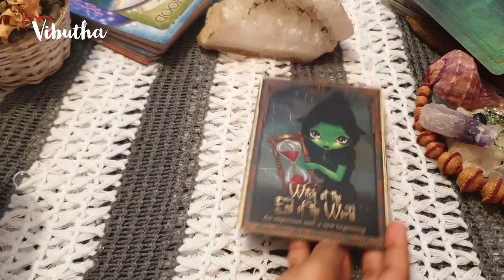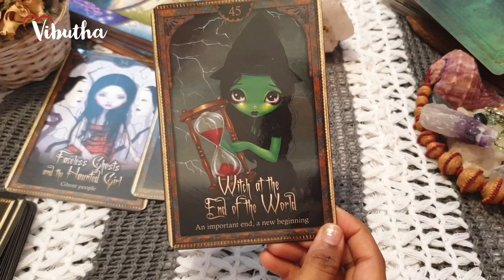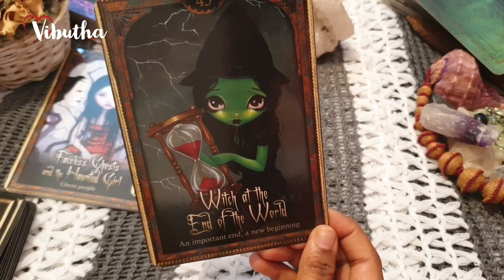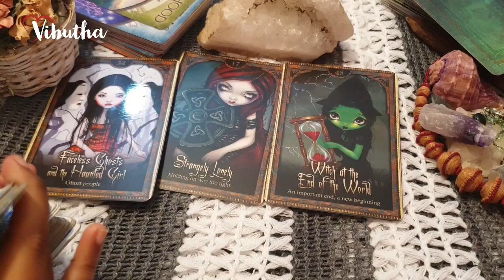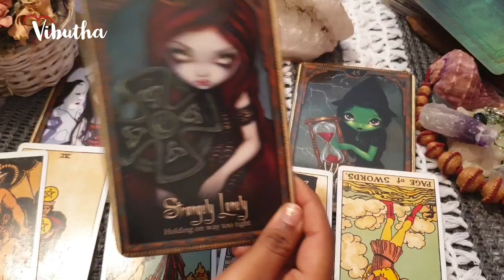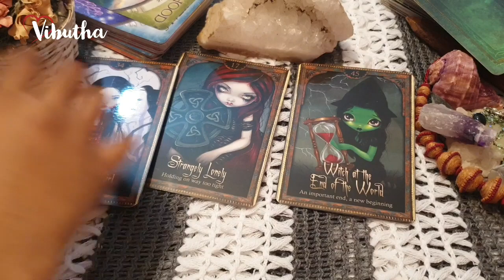Aquarius 💗Do not doubt... This is possible ! 💗 daily love tarot reading 24 June 2020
Hi guys !

support